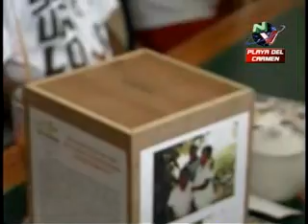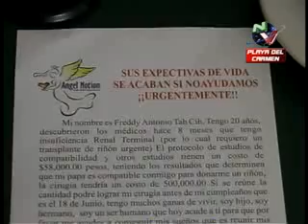¡Ayúdame para salvar mi vida!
El jovencito de 20 años, Freddy Antonio Tah Chi, diagnosticado con una insuficiencia renal terminal, descubierta hace ocho meses, solicita de la comunidad, de los políticos, de los funcionarios y del gobierno, ayuda, para recaudar 58 mil pesos que valen los estudios de compatibilidad que le permitirían a su padre donarle un riñón y así prolongar su vida. La A.C. Ayuda de los Angeles que dirige la doctora Lavanna Redman, convocó a la comunidad médica para que se una en esta cruzada y logren salvarle la vida a Freddy.